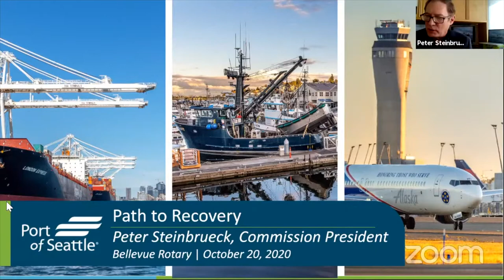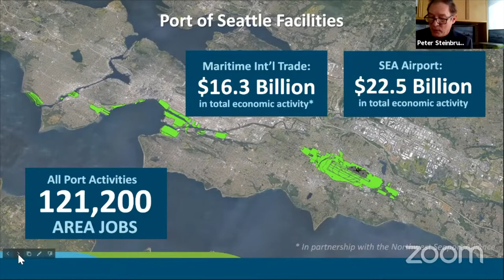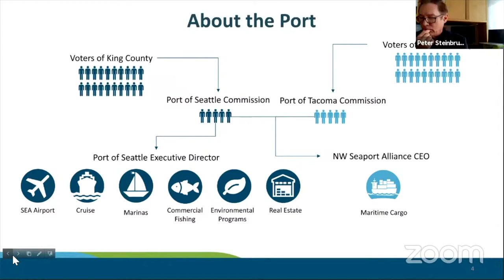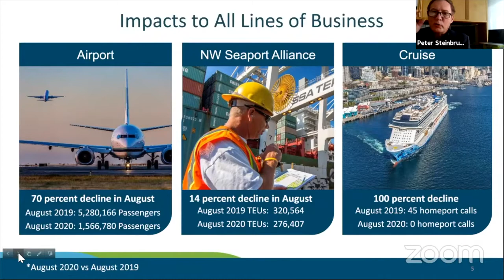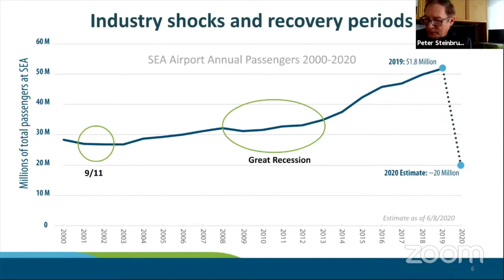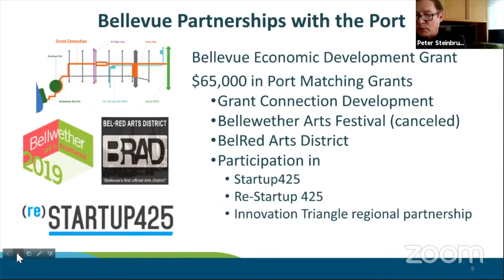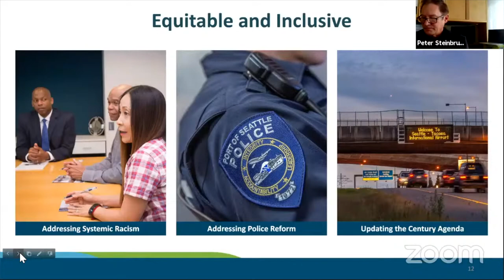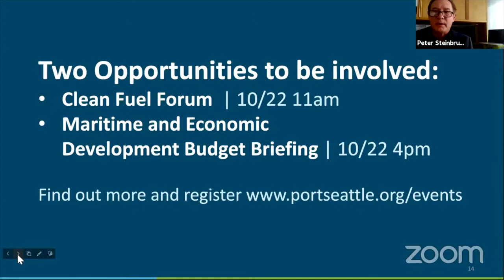Peter Steinbrueck, Port Commission President, Port of Seattle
Peter Steinbrueck, Port Commission President for the Port of Seattle joined us for the Bellevue Rotary Meeting of 10/20/2020 to talk about an update on Port Activities.

Introduction by TJ Woosley.